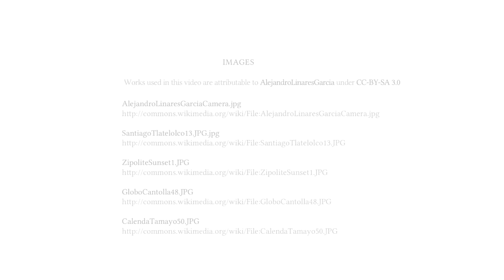The Impact of Wikipedia - Alejandro Linares García